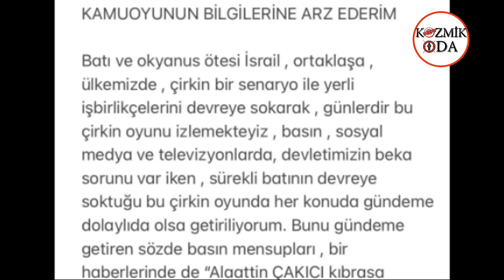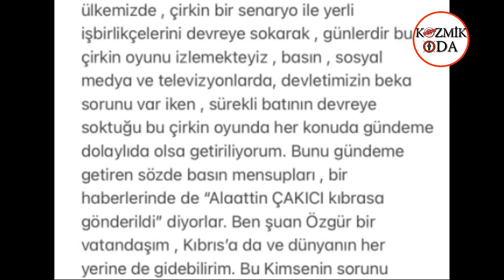Alaattin Çakıcı iddialara çok sert çıktı!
Alaattin Çakıcı, Kıbrıs'a yerleştiği iddiaları üzerine yazılı açıklama yaptı. Çakıcı, "Ben şu an özgür bir vatandaşım, Kıbrıs'a da ve dünyanın her yerine de gidebilirim" dedi.
MHP Genel Başkanı Devlet Bahçeli’nin “dava arkadaşım” diyerek sahip çıktığı, organize suç örgütü liderliğinden hüküm giymiş Alaattin Çakıcı, hakkında Kıbrıs'a yerleştiği yönünde atılan iddia üzerine yazılı açıklama yaptı.